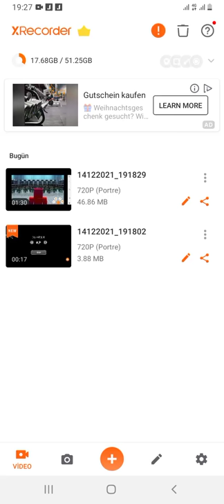14 Aralık 2021